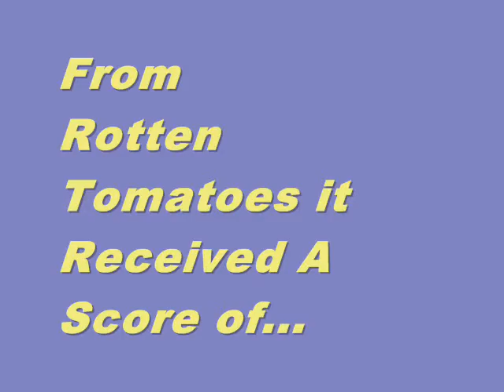The Reunion - Have You Seen it?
This is an Aggregate Movie Review Score Trailer for The Reunion.

This video is short, sweet and to the point. In it you'll find the aggregate movie reviews scores for The Reunion from movie review aggregation sites like Rotten Tomatoes, Metacritic and Movie MotherTrucker. Hopefully, it'll help you decide if you want to actually see it.

MMT

The Reunion
Rotten tomatoes = 8
Metacritic = 26